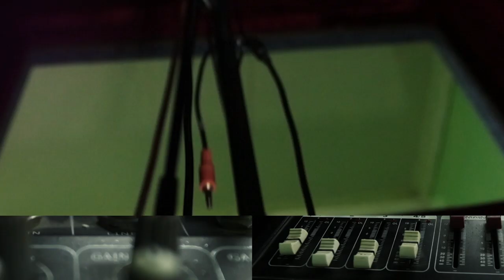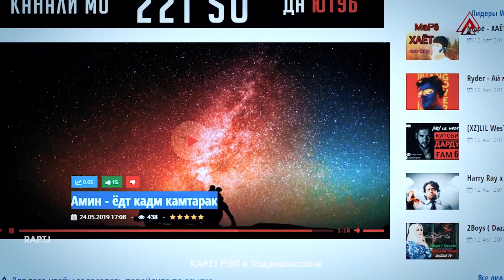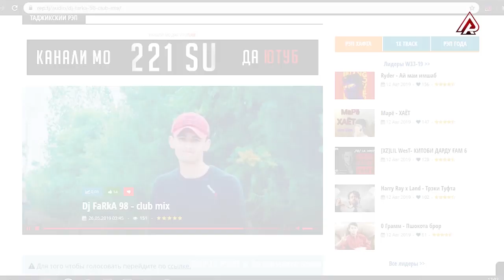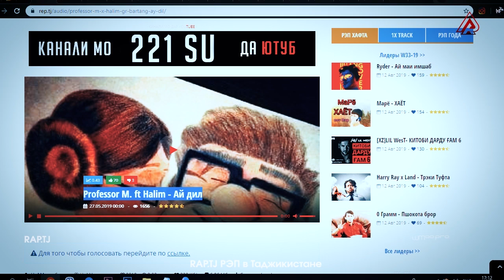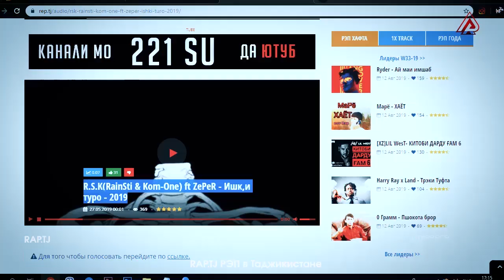ЁВОНӢ БА PROFESSOR M. МУРОҶИАТ КАРД! (RAP.TJ)